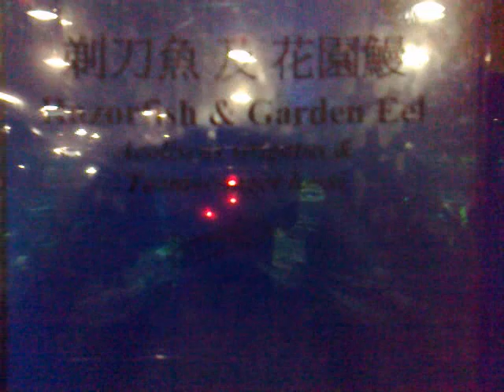Ocean Park Atoll Reef - Razorfish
The fish at Atoll Reef Ocean Park HK